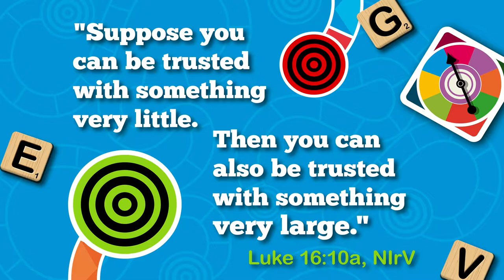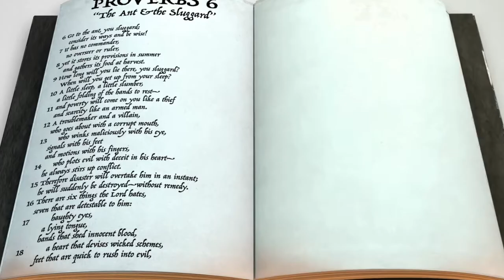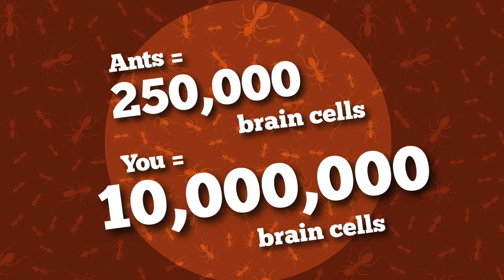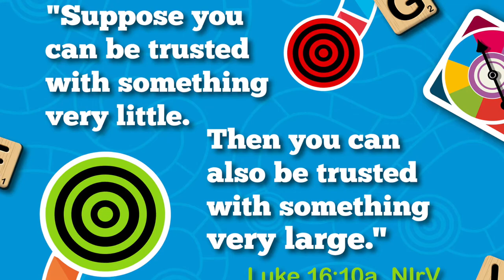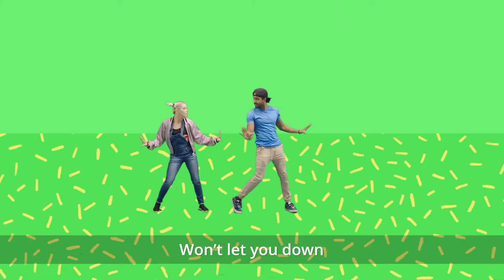Remote Clubhouse January 17, 2021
Join us for Remote Clubhouse with Mr Vince! Find out what tiny creature is a good example of hard work.